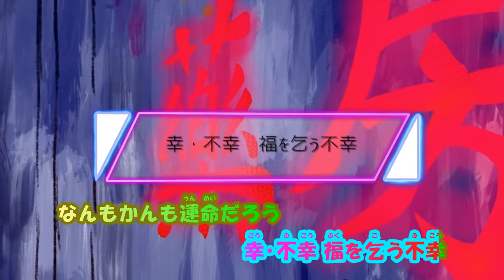【ニコカラ】クーロンズ・ホテル《てにをは》(On Vocal)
てにをは様の『クーロンズ・ホテル / 鏡音リン』のニコカラです

●本家様
「クーロンズ・ホテル / 鏡音リン」てにをは

(注意)英語をカタカナにしてますが…　適当です